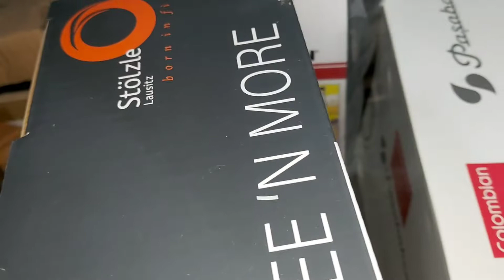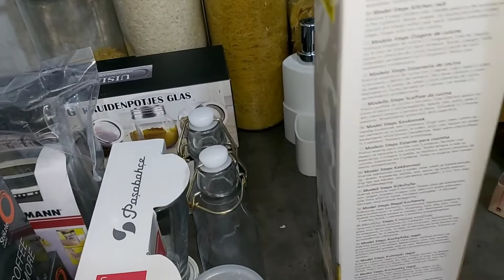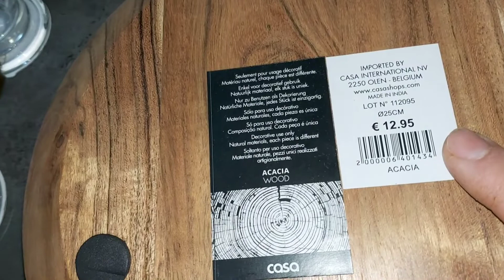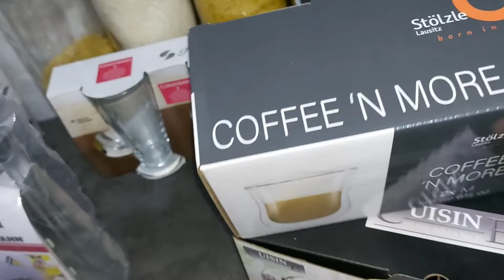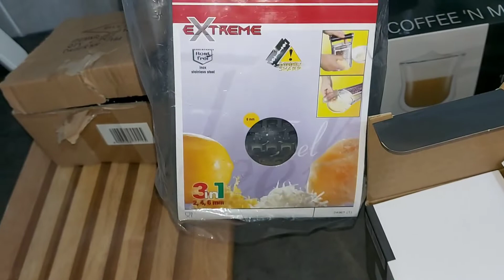مشترياتي الجديدة للمطبخ 🌸مع الثمن كل حاجة